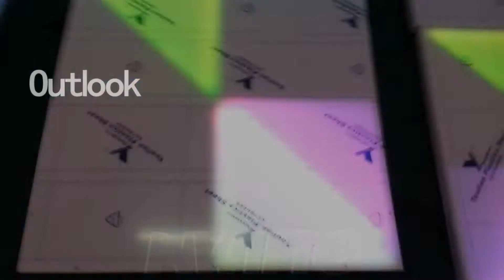Ray effect bar dj stage panel tile mat acrylic full color RGB led dance floor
Ray effect night club disco bar stage panel tile mat acrylic full color RGB led dance floor

Model number: BRGB100C
RGB LED Dance Floor(with Ray effect) -5mm led
Voltage: AC 110-220v
Power consumption: 100w
Led QTY:720 pcs of 5mm led
Color: R(240).G(240).B(240).
Mode:DMX(31CH)/Sound active/auto mode
Surface Board:12mm Semitranslucent acrylic
Water proof:IP65
Load-bearing: 800kg/m²
31 channels suit for discos, bars, nightclubs, performances,night party etc.
Item Size: L100*W100*H10cm

15 YEAR PRO STAGE LIGHT FACTORY!